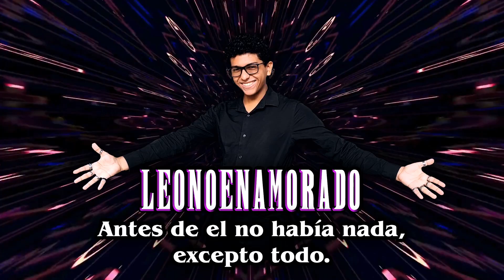Abandone la Carrera de Medicina Parte 3 | No Pase Quimica | El LeonoEnamorado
Hola, soy El Leonoenamorado, hago videos hablando de peliculas y tambien hago mis pequeños sketches de comedia y algunos cortometrajes.